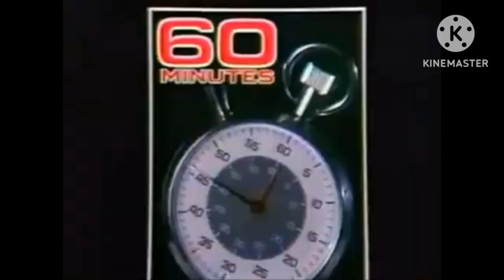CBS 1992 Promo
Ethel F